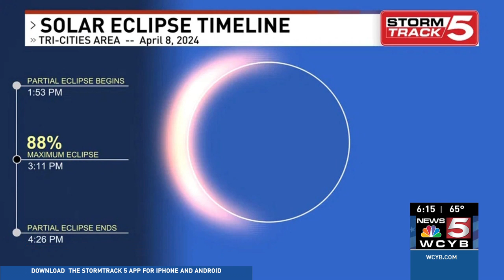Why some local schools are closing or dismissing early for the April 8 solar eclipse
Schools across the region are making plans for the April 8 solar eclipse, with many planning to let students out early.

More: WCYB.com